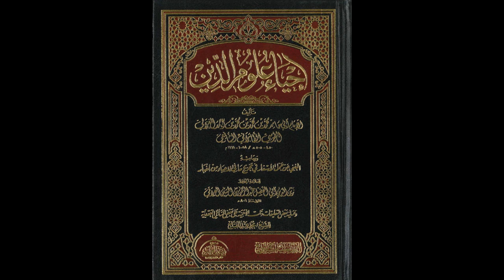إحياء علوم الدين للإمام الغزالي من المسجد الأقصى المبارك | كتاب الأذكار والدعوات 282 |مصطفى أبو صوي